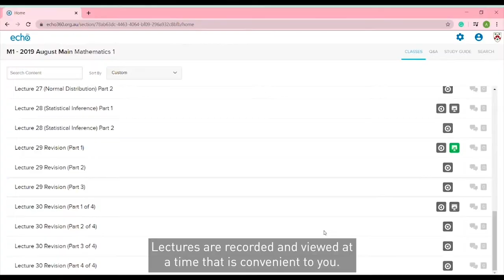Trinity College Foundation Studies – Online Learning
Did you know you can still get an education in Australia, even though borders are closed?

In 2020, Trinity College Foundation Studies switched to online teaching and learning so you can still get the Trinity experience without having to physically be in Melbourne.

You’ll have lectures and tutorials for all of your classes, and our teachers make classes interactive so it’s like you’re in the same room. You’ll also get to chat with other students and ask questions in your live tutorials, so you don’t have to worry about feeling isolated during your studies. (We have plenty of fun activities and clubs online too!)

Even if you take your entire course online, we still offer guaranteed entry to the University of Melbourne provided you select the right subjects (we can help with this) and achieve the right scores. We’ve been running classes online for more than a year now, and are pleased to report that the rate of students successfully going on to study at the University of Melbourne is as high as ever.